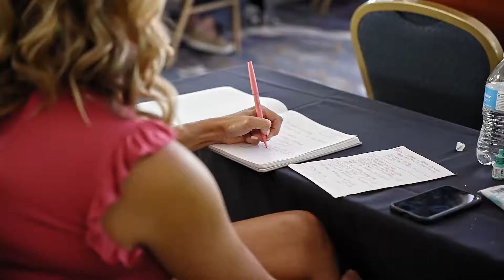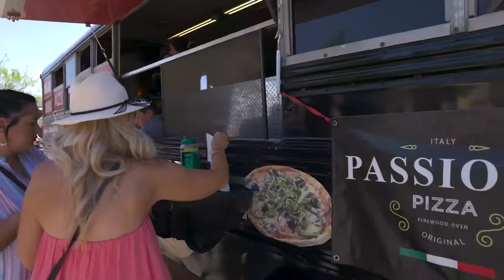New Leader Conference 2022 Preview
Think of the greatest leaders in your life. Did you have a school teacher who inspired you? A manager who found creative solutions? A historical figure who inspired you by succeeding despite tremendous odds?

No matter how great your leaders are, they started out just like everyone else. At Modere, we believe that true leadership is something that can be cultivated in anyone who’s willing to learn and grow. We have been so inspired by the success of our Social Marketers that we wanted to recognize the leadership qualities that so many of you are showing. The Modere New Leader Conference is geared toward developing new Social Marketer leaders. Held June 10-12, 2022, this conference will recognize new high-achieving Social Marketers who are earning key Modere ranks and taking advantage of the Modere Movers program.